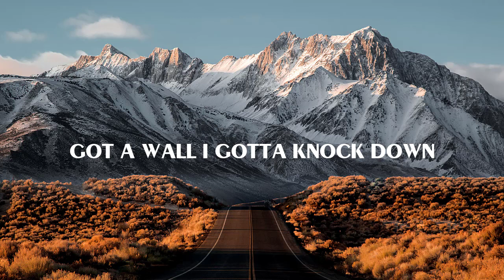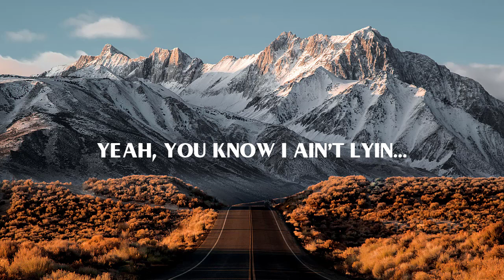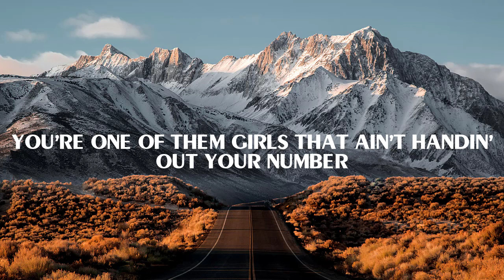Lee Brice - One Of Them Girls (Lyrics)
🤍LYRICS:
Are you one of them girls
That peels off the Bud Light label
Just might run a pool table
Roll your eyes if I call you an angel
Ain't you one of them girls
I ask you to dance, you say no
Just to see how far I'll go
Your song comes on and your eyes close
That's when I know, yeah
You got your heart on lockdown
Got a wall I gotta knock down
Kinda wanna do a shot now
And you one of them girls that ain't tryna meet nobody
You're just here for the party
If I'm wrong, then stop me, yeah
You're one of them girls that ain't handin' out your number
You like to make us want ya
You like to make us wonder
If you're one of them girls
'Cause I'm one of them boys
Who'd trade his whole world
Yeah
For one of them girls
Who likes to act all quiet
Sexy, not even tryin'
Yeah, you knows I ain't lyin'
Damn right, you're one of them girls
Broke every heart in your hometown
On the day you rode out
Got 'em all wishin' on stars
Man, have I found one of them girls that ain't tryna meet nobody
'Well I'm one of them boys
Yeah
You're one of them girls
I wanna put my lips on
Hold all night long
Write a little love song
For one of them girls, that ain't tryna meet nobody
His whole world
Mm, one of them girls